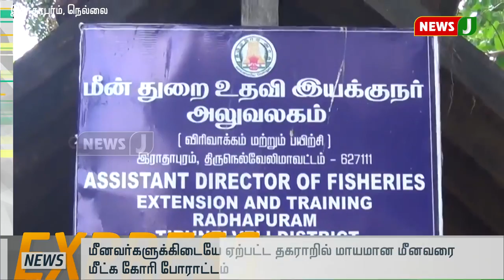விரைவுச்செய்திகள்(09.07.2019- 6AM) || Express News